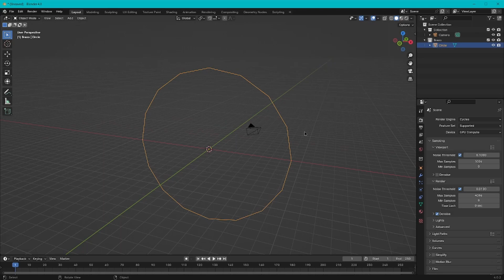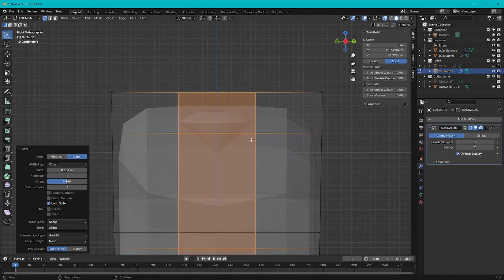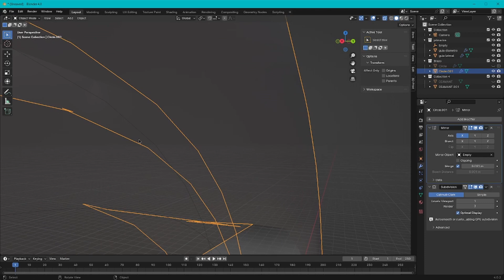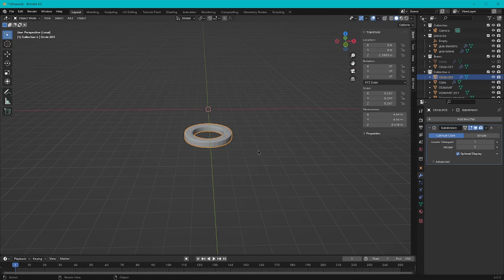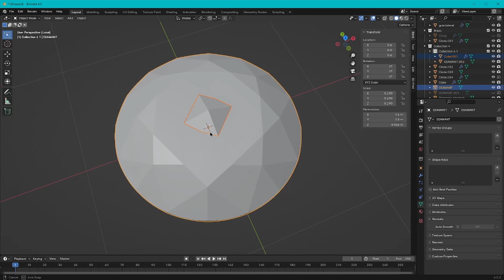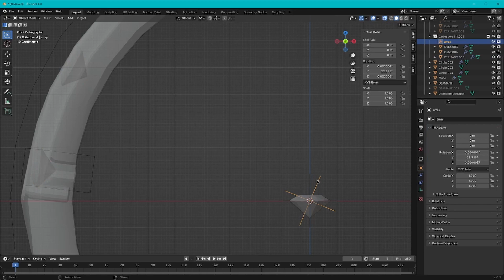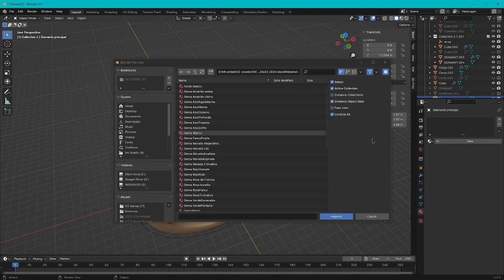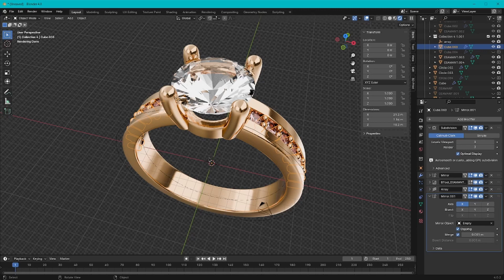Timelapse - Diseño y modelado de joyería con Blender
este canal también contiene vídeos de:
Curso básico de Blender 2025
curso basico de blender
Como empezar desde CERO con Blender 2025
Curso de Blender para principiantes
curso de Blender
Blender tutorial
Blender tutorial en español
Diseño de Joyería
Modelado de Joyería
Blender 4.5
Blender 4.5 download